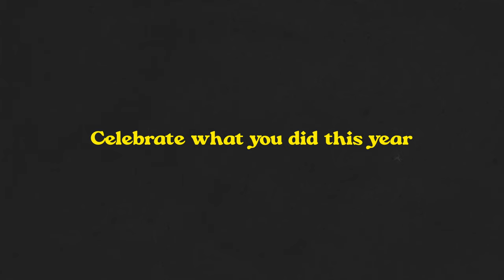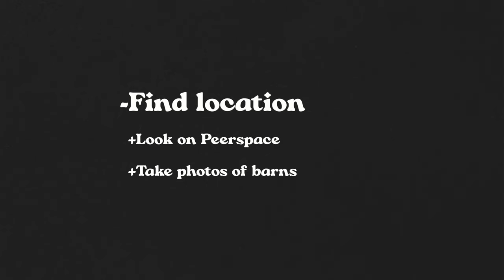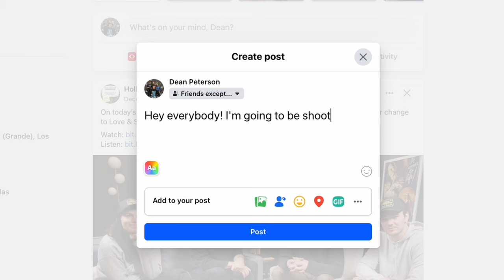Make 2024 your best filmmaking year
It can be really easy to get caught up in the business of our day to day life and forget to make plans for the future. That's why I love New Year's and making resolutions for what I want to accomplish in the coming year.

In this video I talk about how filmmakers can set concrete, achievable goals for 2024 and how you can break even giant goals down into manageable, bite sized tasks.

If you've always dreamt of making a feature film, or if you want to make more short films, or even if you just want to improve your editing skills, this video will lay out the basic steps you need to take to make those dreams a reality.

0:00 Intro
1:20 Celebrate what you did this year
2:17 Choose your goals
4:00 Break your goals down
5:39 Set a date
6:54 Put yourself on notice
8:35 See you next year!